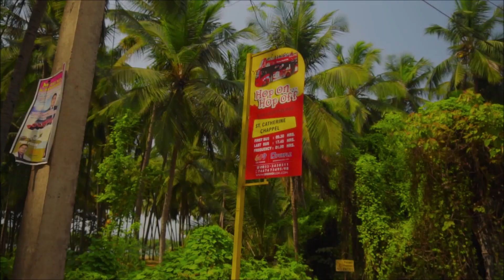Hop On Hop Off GOA | Love is in the air | Double Decker Sightseeing Bus by Prasanna Purple | ADVOLVE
ADVOLVE, in association with Studio 6 Imaging, conceptualised and shot this ad film for Prasanna Purple's Hop on Hop off bus service in Goa.
India's first Hop on Hop off (HOHO) sightseeing tour service, which was launched by Prasanna Purple in collaboration with Goa Tourism at Panjim, Goa with Double Decker buses (Open Top) from December 2016.  These buses are one of the best choices when it comes to exploring a new city.

This video is based on how three couples, each from various age groups, spend their day in Goa, with the Hop on Hop off the bus. How the bus adds up a flavour in these love stories is interesting.